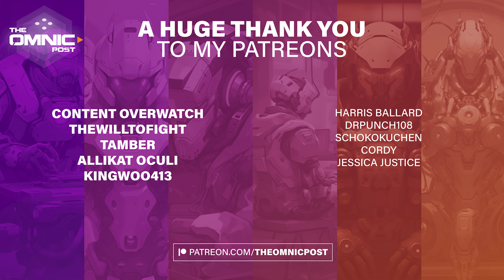We might be playing VENTURE in Overwatch 2 sooner than you think!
Back at Blizzcon Blizzard did not only show off Mauga, the season 8 hero, but also gave us a first look at some of the other upcoming Overwatch 2 heroes, including the season 10 DPS hero Venture. And while the details on that new hero are somewhat limited, a few crucial bits of information were dissected from that short gameplay shot.

The best thing is that we probably won’t even have to wait till season 10 to try the hero.

0:00 - Intro
0:10 - Future heroes
1:00 - Who is Venture?
1:25 - Venture's kit
3:20 - Wayfinders society
5:45 - When?
6:30 - Outro

edit by Pieter

Want to Support me while getting your name in the videos, receiving exclusive goodies, and more?